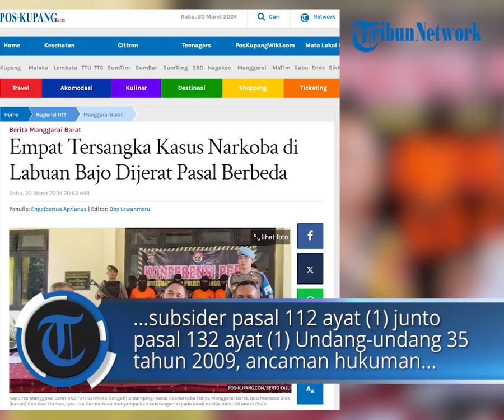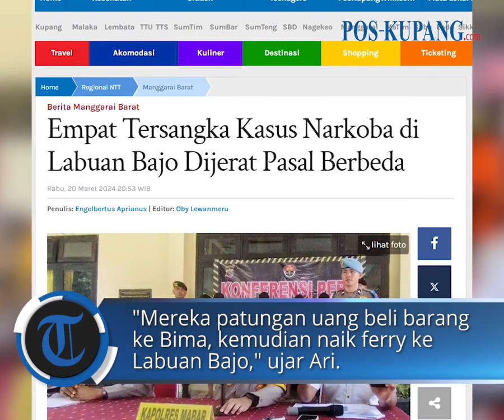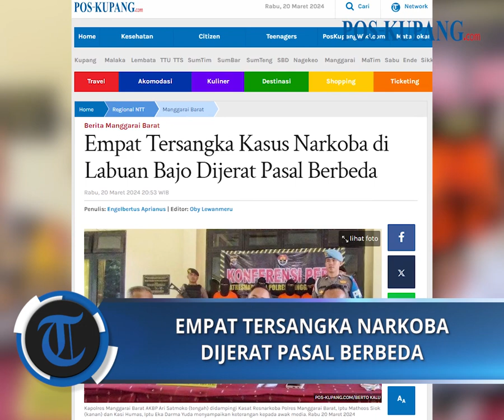Empat Tersangka Kasus Narkoba di Labuan Bajo Dijerat Pasal Berbeda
POS-KUPANG.COM - Kepolisian Resor (Polres) Manggarai Barat menetapkan empat orang tersangka kasus narkotika, yakni HD (37), AH (30), DS (22), dan F (41). Terhadap empat tersangka itu polisi menerapkan pasal berbeda.

Tersangka HD dan AH yang ditangkap pada Sabtu 2 Maret 2024, dijerat Pasal 112 ayat (1) juncto Pasal 127 ayat (1) huruf (a) Undang-Undang Nomor 35 Tahun 2009 tentang Narkotika dengan ancaman pidana empat sampai 12 tahun penjara. Rabu 20 Maret 2024. (Engelbertus Aprianus).

Artikel ini telah tayang di Pos-Kupang.com dengan judul Empat Tersangka Kasus Narkoba di Labuan Bajo Dijerat Pasal Berbeda,

Penulis  : Engelbertus Aprianus
Editor  : Oby Lewanmeru
VPO   : IRLAND